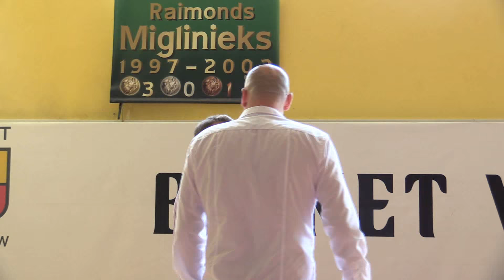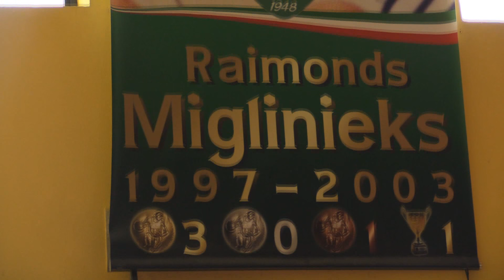Raimonds Miglinieks w rozmowie z wks-slask.pl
W Hali Kosynierka odwiedził nas gość specjalny - legenda WKSu, gracz "Drużyny Marzeń Śląska" - RAIMONDS MIGLINIEKS! Taka wizyta nie mogła obejść się bez pytań naszej redakcji. Michał Terlecki, redaktor wks-slask.pl zadał swojemu bohaterowi z dzieciństwa kilka pytań. Posłuchajcie!